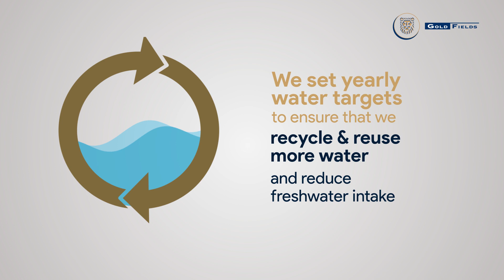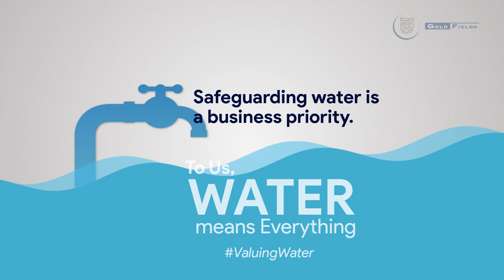WORLD WATER DAY 3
Did you know that 80% of water used at our Tarkwa and Damang mines in Ghana was recycled and re-used? In this video our Ghana team shares actions we are taking to protect and save this resource ⬇️